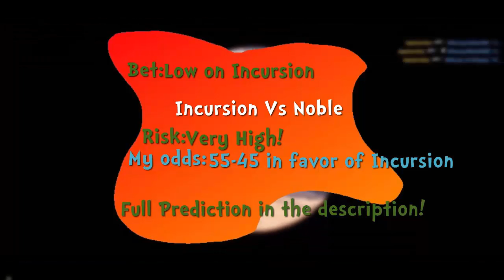Incursion Vs Noble CS:GO Lounge Predictions 17-03-2015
1. Don't bet big on games with more than 75-80 ! You won't get anything and there is always a chance to lose, no matter what team it is.
2. NEVER bet all in and risk all your items ! Always keep a few nice skins !
3. If you have already bet on a certain team, and i said to bet on the second one, you should change your bet only if you have a very good reason for it, and if you lose don't blame anyone.